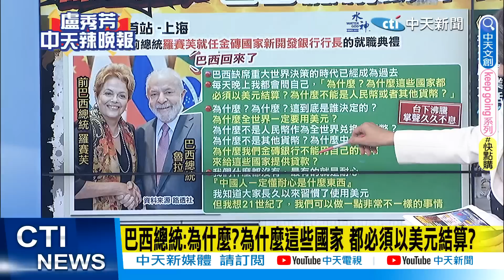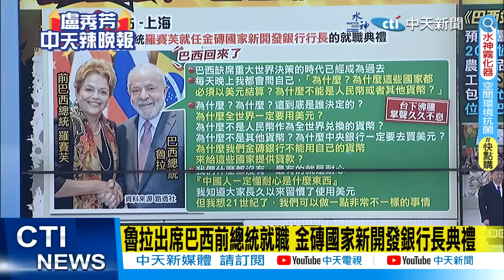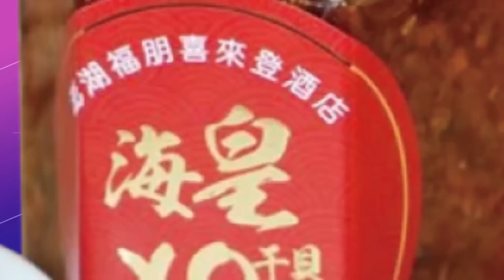【盧秀芳辣晚報】復仇! 去美元.訪華為 巴西總統"與美對著幹" @中天新聞CtiNews 精華版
完整影片:
【盧秀芳辣晚報】山東艦來了 台戰力保存崩了!復仇!去美元 巴西總統與美對著幹!華為風暴 孟晚舟赴美嚇瘋14億人! 驚爆!澤倫貪污 證據曝光! 20230414完整版